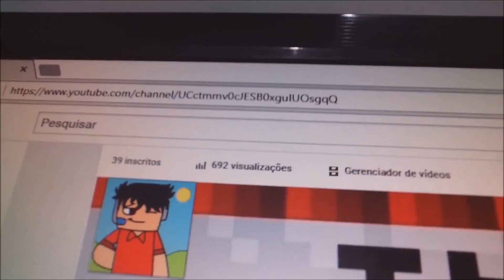Mini Vlog - Minha Casa 01